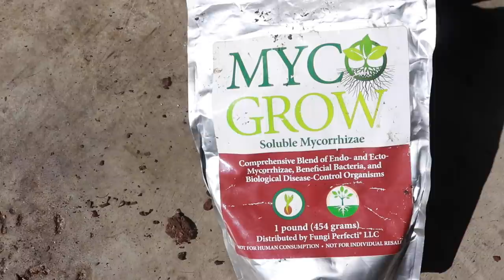How to Plant POTATOES in GROW BAGS (my SECRET for chitting!) TIPS!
Kaye shares how to plant POTATOES in GROW BAGS (my SECRET for chitting!) TIPS! Are you a late bloomer like me? I'm starting life over in the Tennessee countryside! City girl sharing life on my Tennessee homestead!

LATE BLOOMER T-shirts! 6 Styles!

Donations help keep this channel producing family friendly inspiring garden and homestead content.